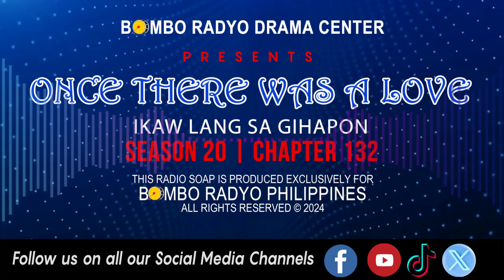Once There Was A Love - Season 20 | Chapter 132 (Ikaw Lang Sa Gihapon)